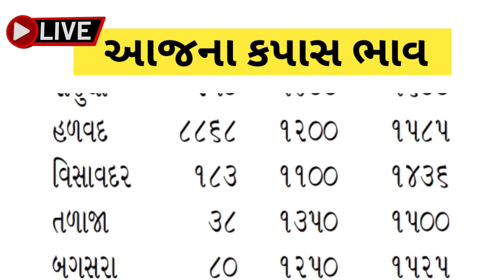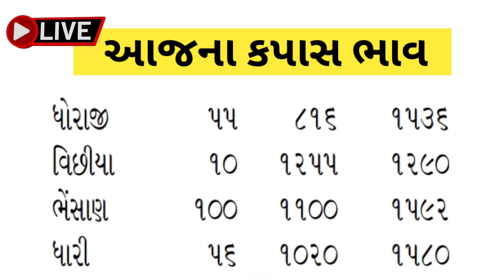kapas na bhav | 14-09-2023 | કપાસના ભાવ:2023 | Information about cotton crop price | commodity trend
kapas na taja samachar aaj na | MCX કોટન વાયદમાં તેજી | New York cotton vayda bazar |  @kheduttanuj

Topic:-

kapas na samachar,
kapas na samachar aapo,
kapas na samachar taja,
kapas na bhav taja samachar,
taja samachar kapas na bhav,
kapas na bhav na samachar aapo,
ajna samachar kapas na bhav,
bodeli na samachar kapas na,
gujarat samachar kapas na bhav,
kapas na taja samachar aaj na,
kapas,
kapas ka ped kaisa hota hai,
kapas na bhav today,
kapas ka ped,
kapashi yechale gau mi varma songs,
kapasiya dj,
kapasan,
kapasan ki dargah
kapas na taaja bhav,
kapas na samachar
mcx cotton
mcx cotton live today,
mcx cotton rate today,
mcx cotton trading,
mcx cotton live
mcx cotton bhav
mcx cotton bhav today
mcx cotton kya hota hai
mcx cotton today
mcx cotton candy price
new york cotton exchange live,
new york cotton weatherz
new york cotton white,
new york cotton vayda bazar,
new york cotton,
new york voices cottontail
new york central 100 cotton watercolor
macqueen new york air cotton tint
કપાસના ભાવ kapas na bhav
કપાસના ભાવ કપાસ ના બજાર ભાવ
કપાસના ભાવ આજના બોટાદના
કપાસ ના ભાવ કપાસ ભાવ

કપાસના ભ આજનો,
2021 mein kapas na bhav,
kapas ka bhav, kapas ke bhav,
કપાસ સર્વે,
કપાસ ના ભાવ કેવા રહેશે,
કપાસ નો ભાવ કેટલો,
કપાસ ભાવ,
કપાસના ભાવ તાજા આજના,
કપાસ બજાર ભાવ,
કપાસ ની ખેતી કેવી રીતે કરવી,
કપાસ ભાવ,
કપાસ ના આજના ભાવ,
કપાસના ભાવ,
કપાસનો ભાવ,
કપાસ ની ખેતી,
kapas bhav keva rehshe,
kapas rakhva joge,
kapas aajna bhav,
kapas vecheva ke rakhva,
kapas neus,
kapas market yard,
કપાસ બજાર ભાવ,
કપાસ ભાવ,
કપાસના ભાવ,
કપાસનો ભાવ,
કપાસ ની ખેતી,

newyork cotton

Khedut Tanuj ( Ajjubhai Yadav )